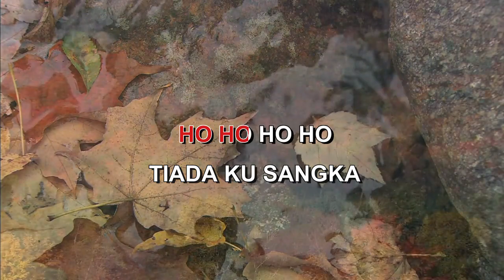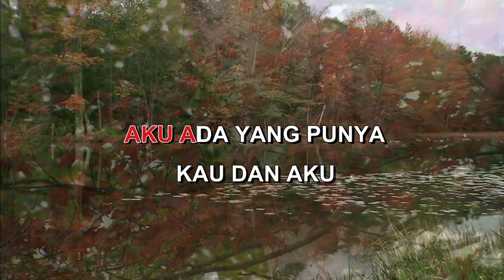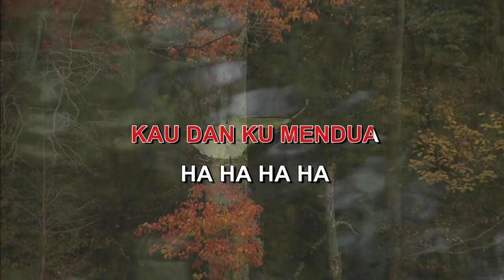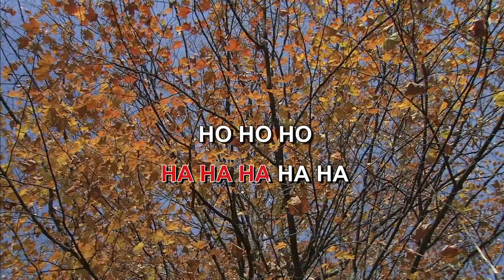BIARKAN SAJA TOFU Indonesian Malay Karaoke